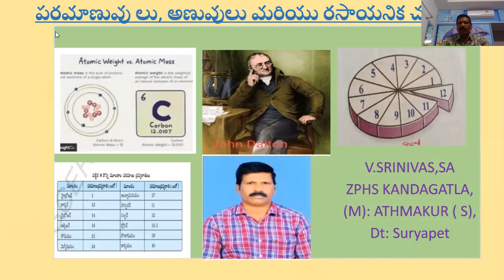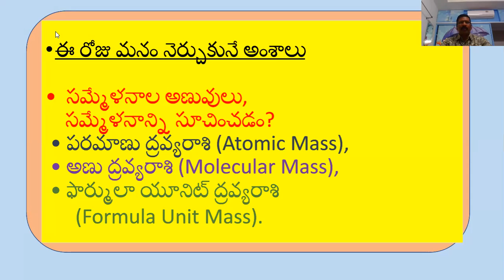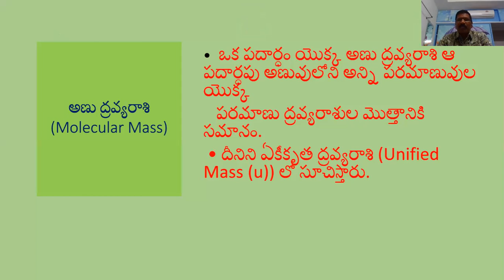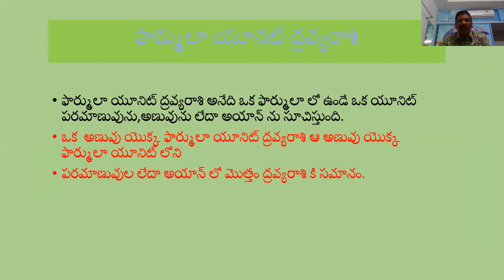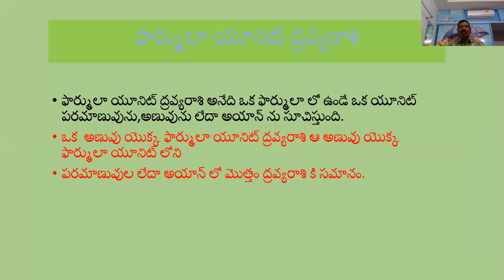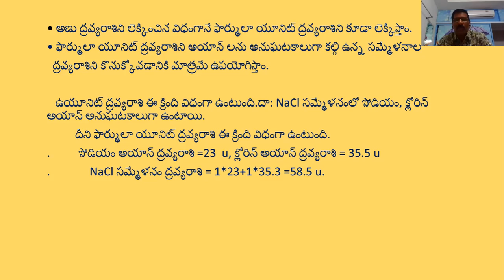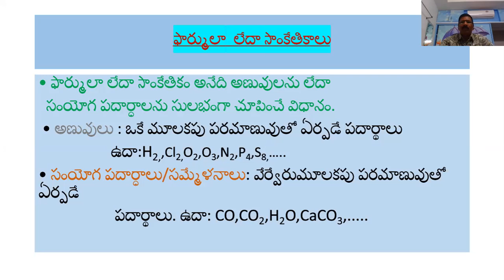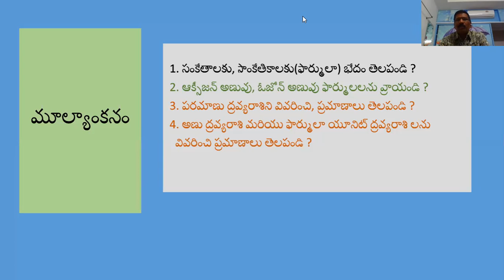Atoms,Molecules and chemical reactions Part 5 ix PHYSICS TM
పరమాణు  ద్రవ్య రాశి , అను ద్రవ్య రాశి